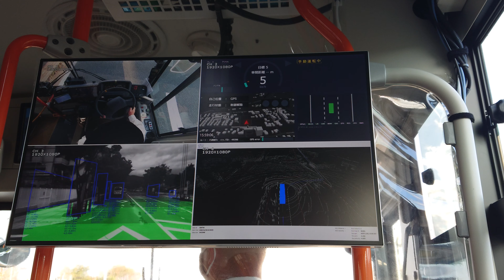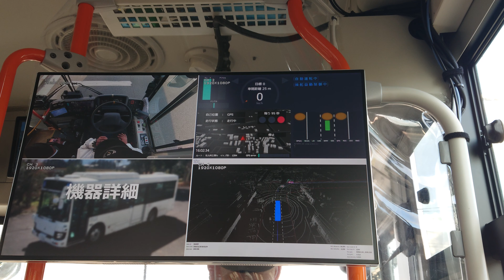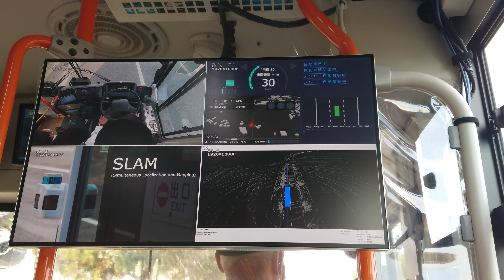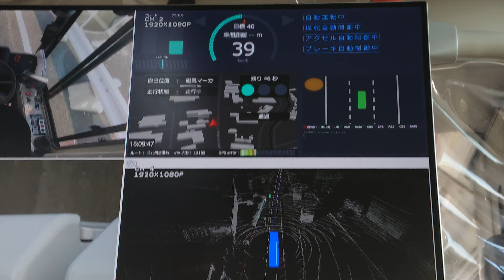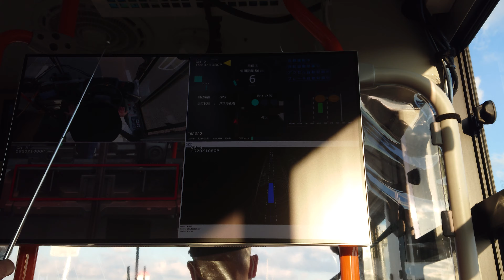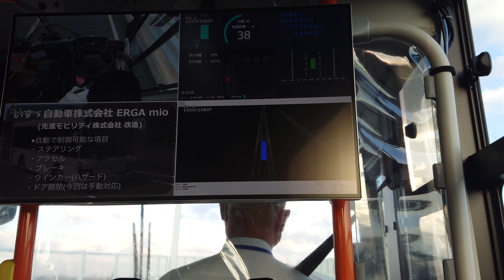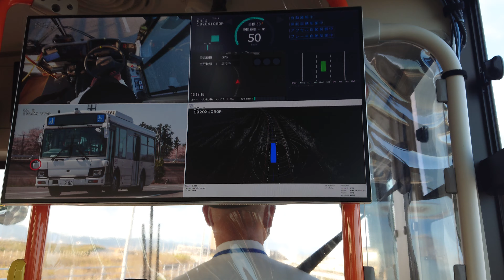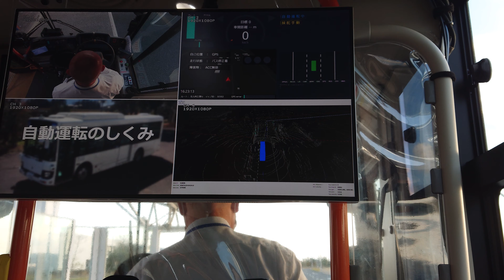中型自動運転バス、朽網駅⇒北九州空港乗車時の車内モニターと解説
2020年10月22日～11月29日まで
朽網駅～北九州空港(路線番号51番)で行われた
中型自動運転バスの実証実験
ベース車両はいすゞのエルガミオ
体験試乗会での朽網駅⇒北九州空港での車内モニターと解説を収録
解説ポイントが往路と復路で異なる為に
少々違いがあります。